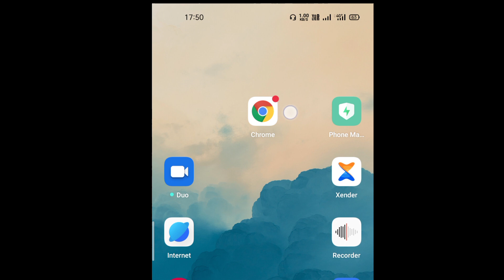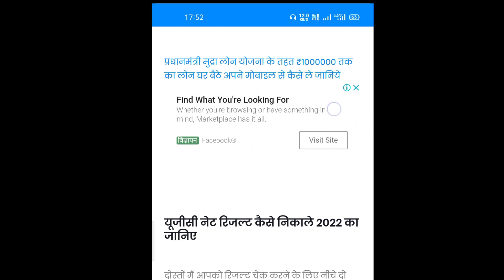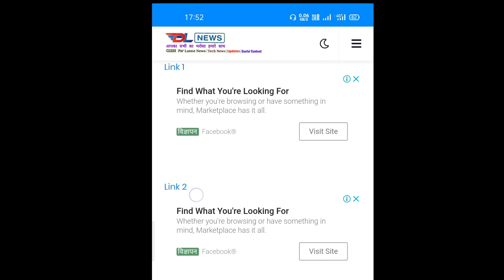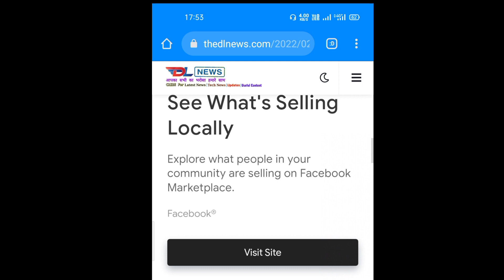ugc net result 2022 kaise check kare mobile se, how to check ugc net result 2022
Ugc net result 2022 kaise dekhe mobile se, ugc net 2022 result kaise online check kare mobile se

यूजीसी नेट रिजल्ट 2022 कैसे चेक करें मोबाइल से, ugc net result 2022 kaise nikale mobile se, how to get ugc net result 2022 in Mobile